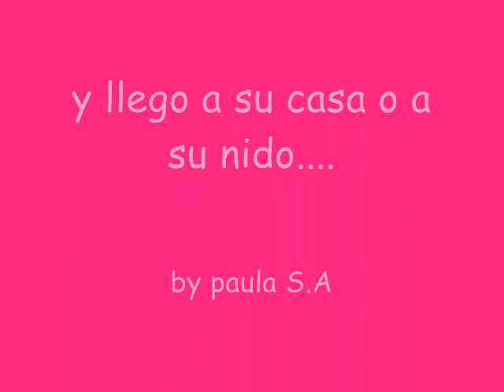la flor y el pajarito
una animación realizada en clase de palstica.

por paula